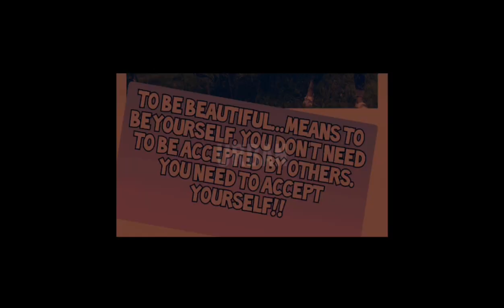ZUMBA FITNESS/WEEKEND GRIND PART9